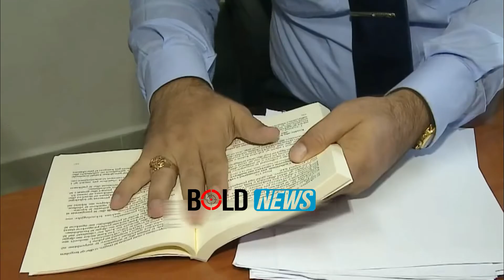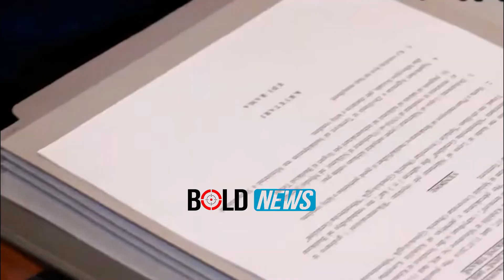Del në shitje kapelja e Ardi Veliut